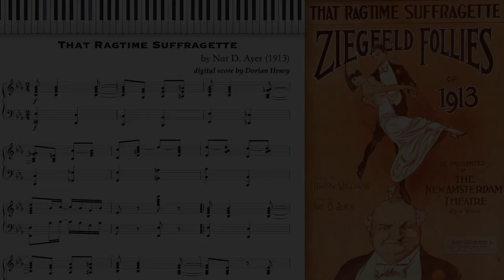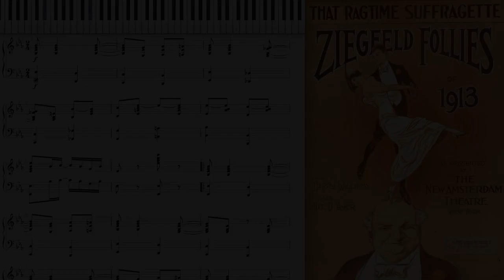That Ragtime Suffragette by Nat Ayer (1913, Ragtime piano)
That Ragtime Suffragette by Nat D. Ayer 1913